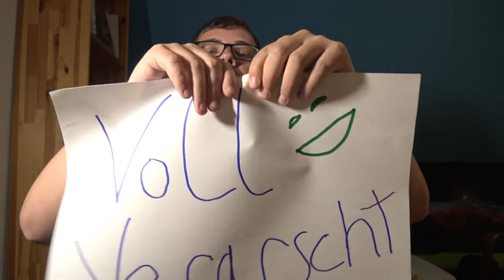Zauberwürfel! Einhändig! Unter einer Minute??!!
Schaut und staunt, es ist einfach magisch :o

Viel Freude wünscht Euer WizzArt ✌️